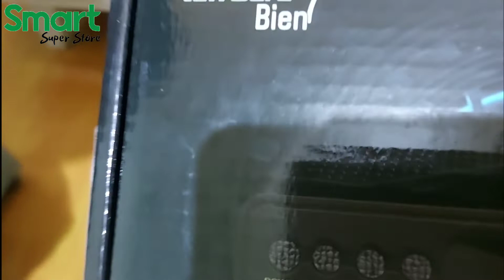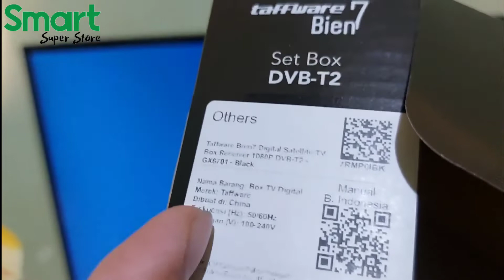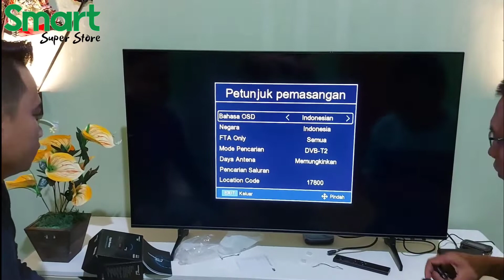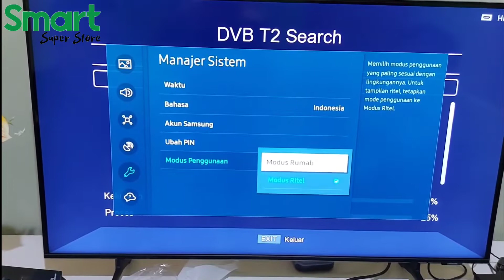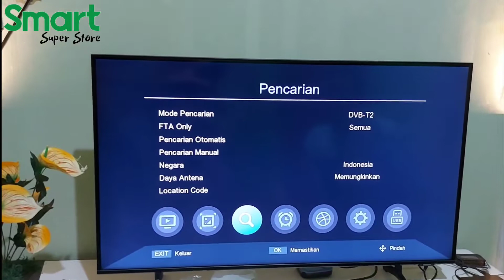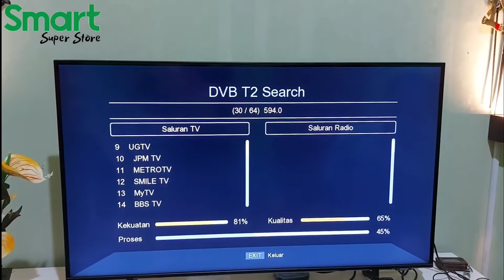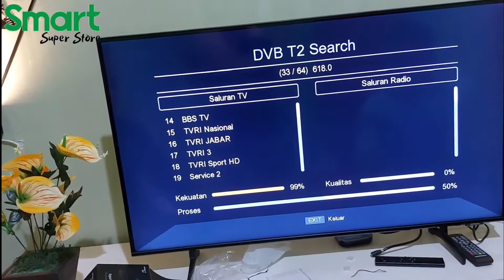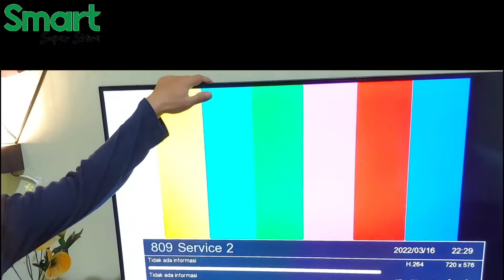STB TV Digital Murah | Bisa Dapet Channel Banyak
Stb tv digital murah buat penggati tv yg masih analog
Harga terjangkau